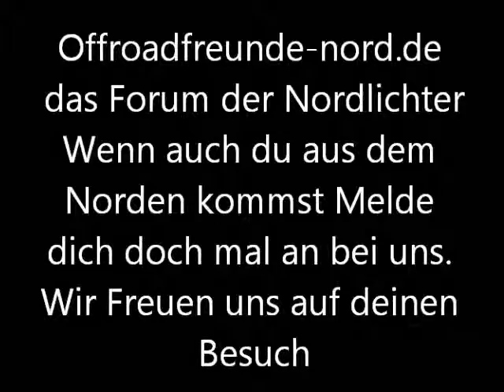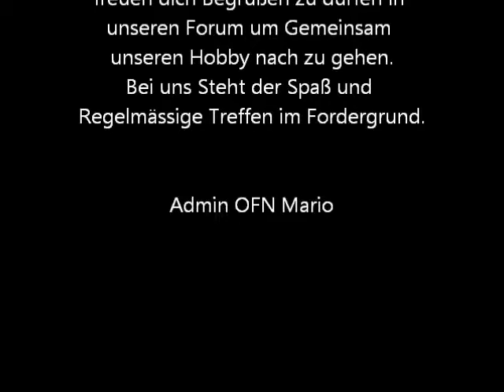Werbefilm Offroadfreunde-nord.de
Offroadfreunde Nord